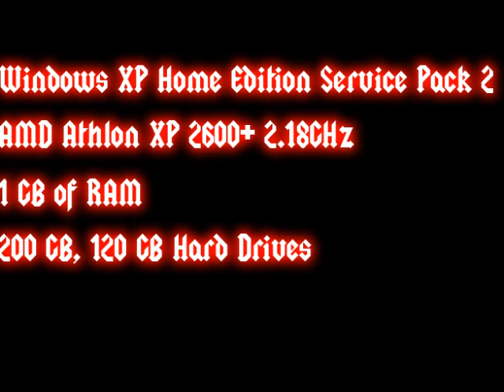Server Ace - This is why I Rock